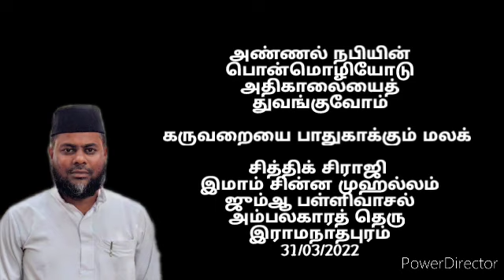கருவறையை பாதுகாக்கும் மலக்